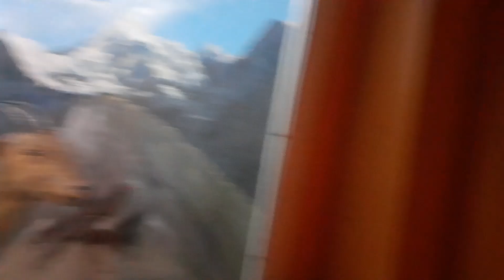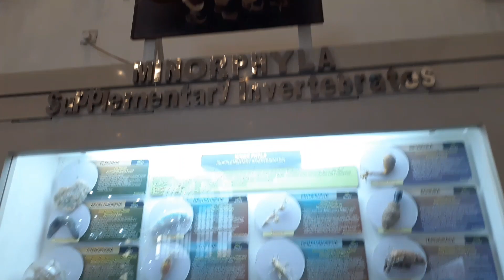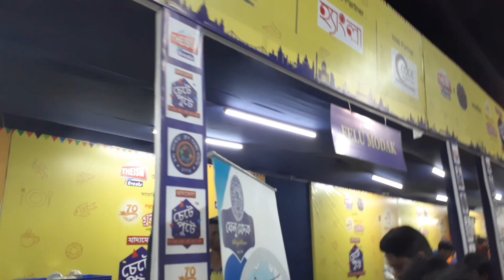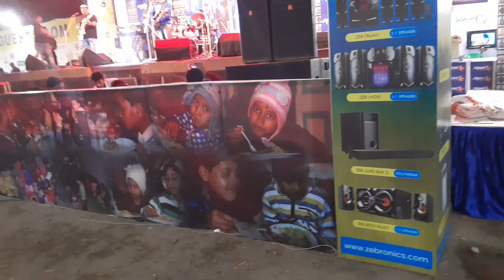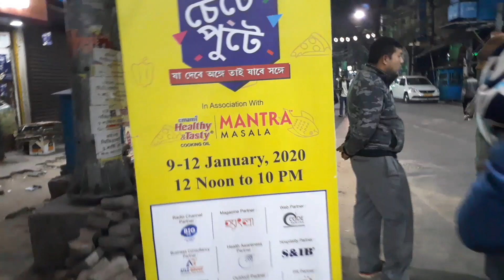Indian Museum Kolkata ll Heritage of Kolkata ll ভারতীয় যাদুঘর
The Indian Museum in Kolkata, West Bengal, India, also referred to as the Imperial Museum at Calcutta in colonial-era texts, is the ninth oldest museum in the world, the oldest museum in India, and the largest museum in India.

LOCATION: 27, Jawaharlal Nehru Rd, Fire Brigade Head Quarter, New Market Area, Dharmatala, Taltala, Kolkata, West Bengal 700016

Founded: 1814